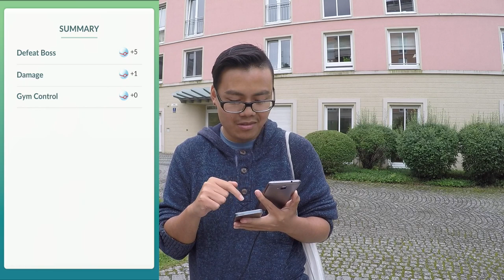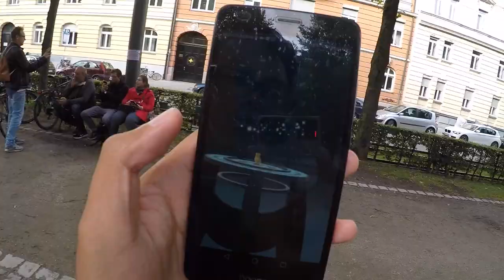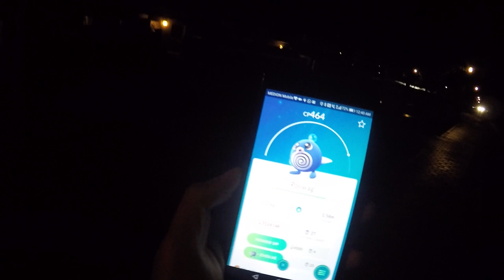Das BESTE Event? über 6 Millionen EP gemacht! alle Reserven verbraucht! Pokemon Go!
euda ich hab den letzten Tag des Events noch einmal richtig ausgenutzt
ich habe alle meine Reserven verwendet
keine Bonbons mehr, keine Beeren, keine Bälle - einfach gar nichts!
wie fandet ihr das Event?
wie viele EP bzw Level habt ihr geschafft?